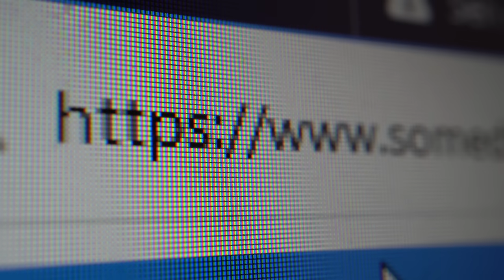1.21【李龍基智取詐騙集團？】提款基李龍基一早知道未婚妻王青霞來自詐騙集團？當年影片被公開，三次借款唔還？@主持：Tony Choi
1.21【李龍基智取詐騙集團？】提款基李龍基一早知道未婚妻王青霞來自詐騙集團？當年影片被公開，三次借款唔還？@主持：Tony Choi